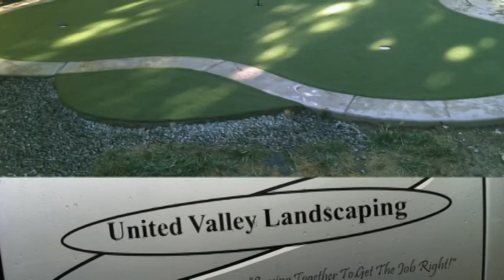UNITED VALLEY LANDSCAPING - A & S Greens - Synthetic Lawn.avi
Synthetic Turf installed by UNITED VALLEY LANDSCAPING - A & S Greens.  We LOVE our lawn- looks great, feels great, zero maintenance, and no water bill!